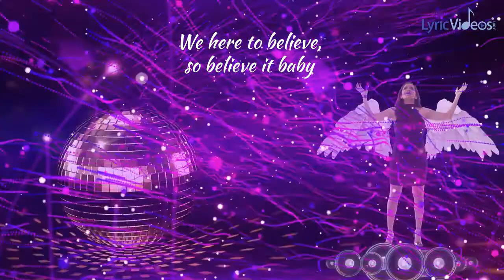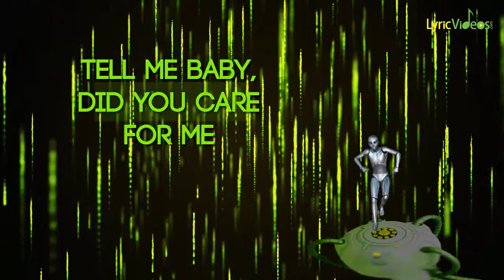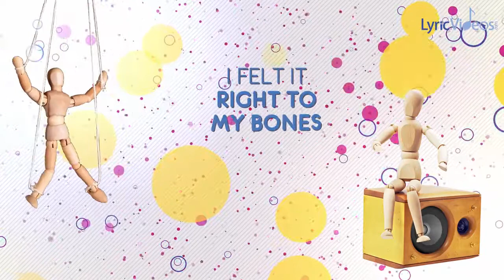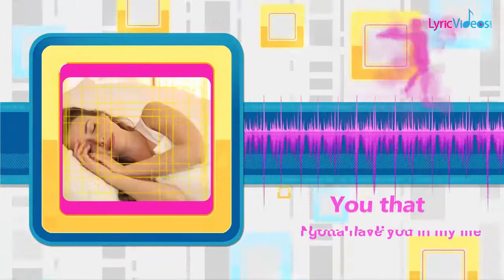LVIDS - MegaMix Part 4 (Current Releases) Lyric Videos Mega Mix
LVIDS - Lyrics Video (Mega Mix) Part 4
Current Sampling mix of HOT Lyric Videos we made for the last couple of months!
Song Snippet List:
Kalle Engstrom - Dream Away
David Bjoerk - Light's Out Extended Remix
Aldenmark Niklasson ft. Dinah Smith - I Will Be Ok (Ahlstrom Remix)
Zizzy Mane - Dirt
Torrez Soundz - You The Baddest
Da Tooby - Up To Me
Adriana Pupavac - Cityboy
Brain Purist ft. Myah Marie - Curse the Day
Christopher Shorooi - Hey Now
Love Beans - Who Is She